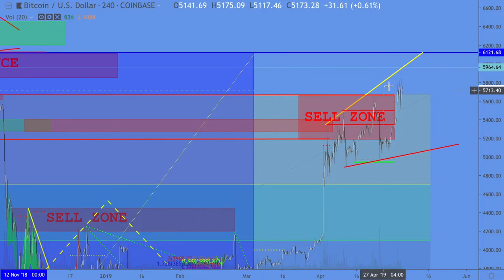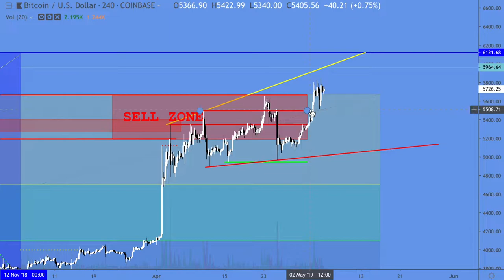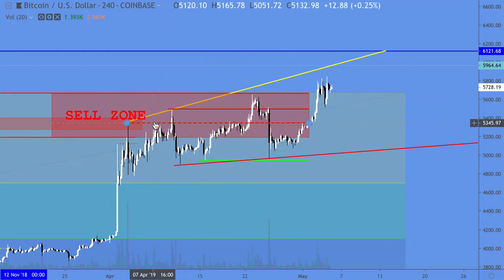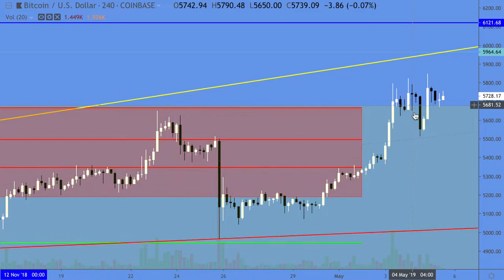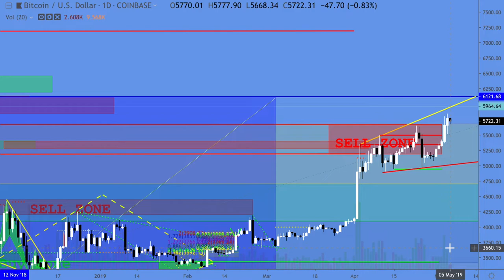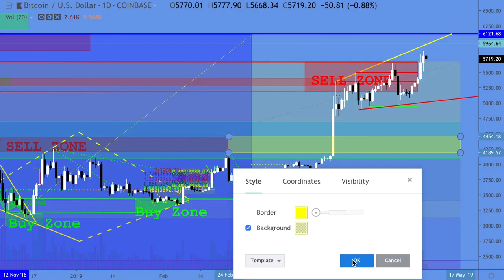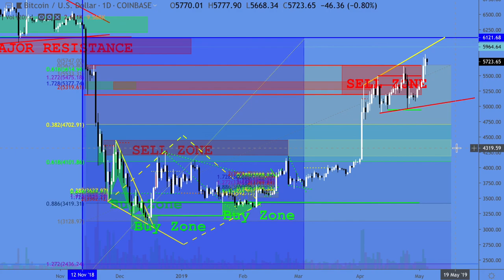VCT Update May 5th, 2019